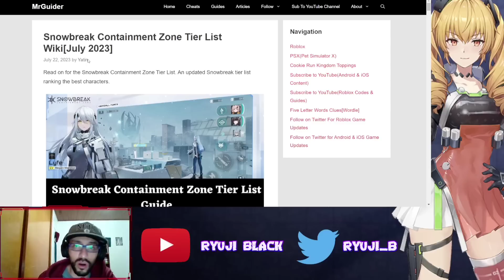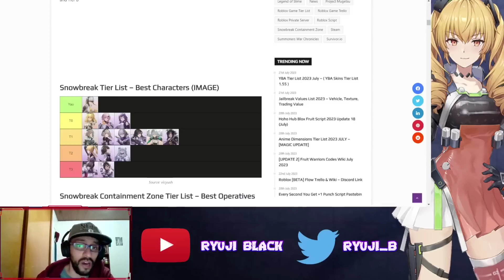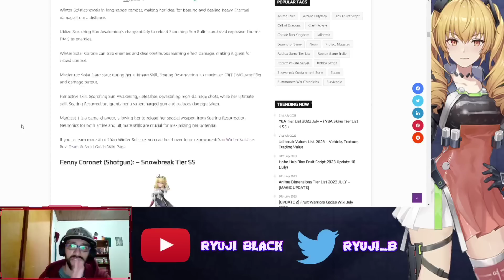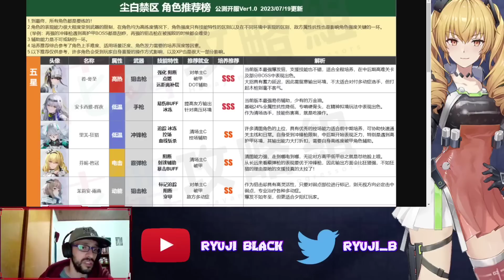¡Waifu SSR GRATIS! ¿Cuál ESCOGER? - Confirmado el PITY VERDADERO | Snowbreak Containment Zone